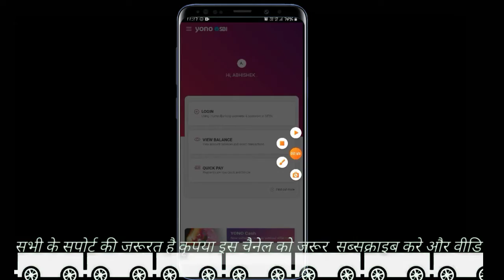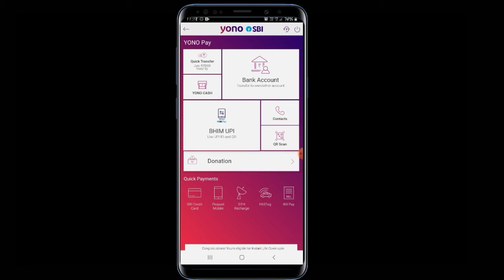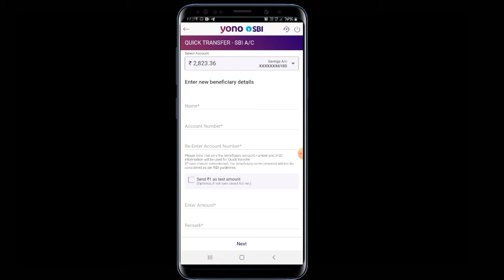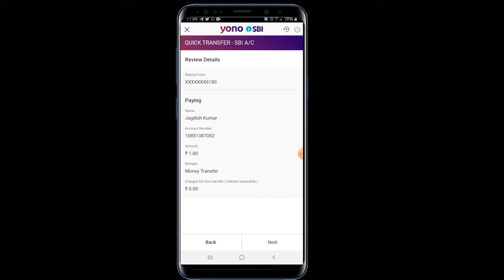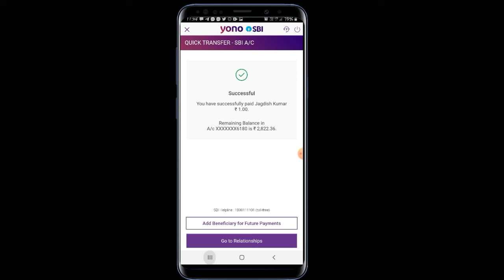SBI Yono Se Paise Kaise Transfer Kare 2021 | How to Quick Transfer Money by Yono SBI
Hello Doston aaj ki iss video mai aap logon ko batyonga ki SBI Yono Application se money transfer kaise karte hain..I hope yeh video aapko pasand ayegi. If u like the video than do op like,Share, and Suscribe please. Camera :- Samsung Galaxy J6+ Mic :- phele suscribe kro fir sochunga kharidne ki Stand :- Hath hi kafi hain...😊 Follow me on Instagram Don't Forget To Suscribe☺ Thanks for watching..Ak Disclaimer - video is for educational purpose only.